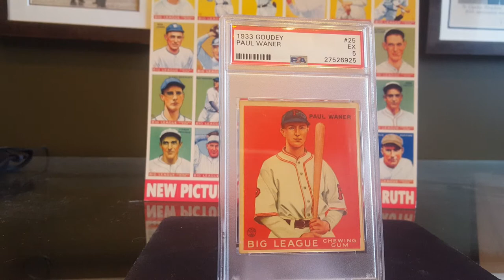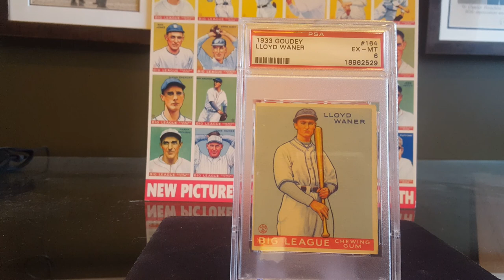1933 Goudey - The Waner Brothers